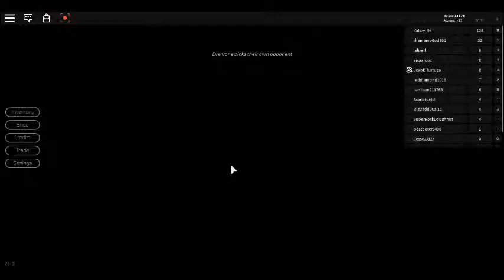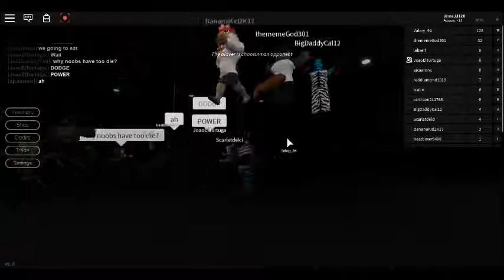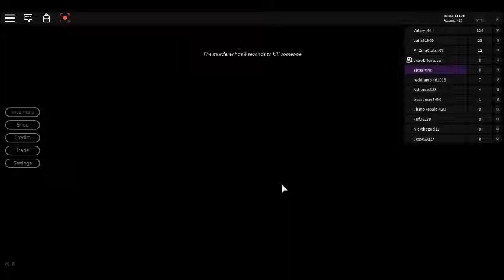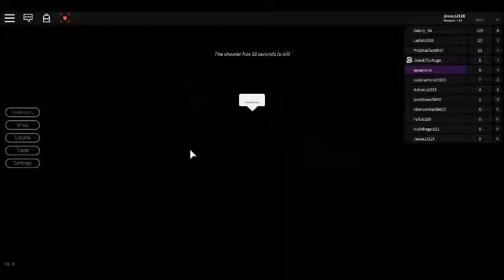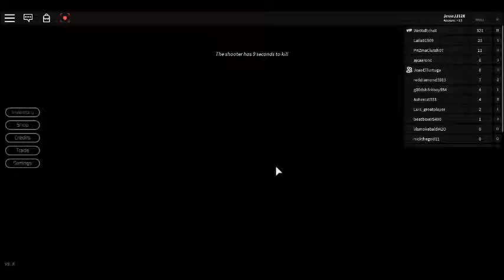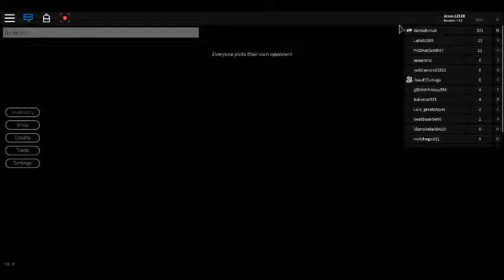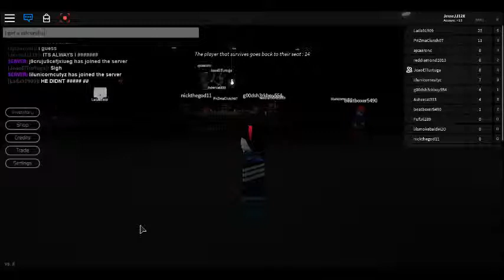3 epic fails on this game (Roblox) with my friend